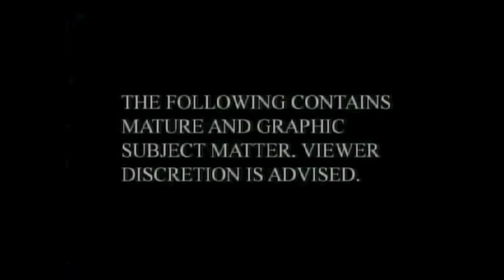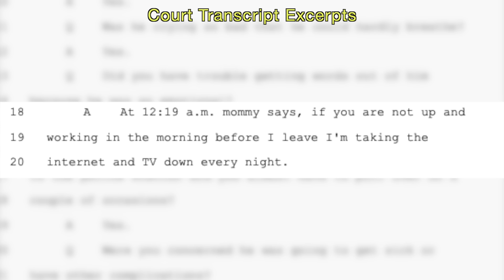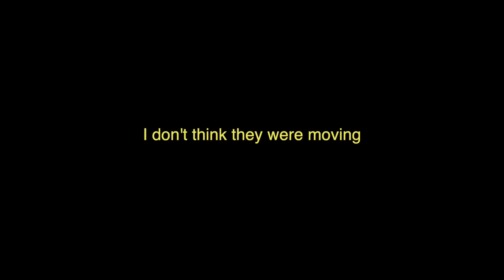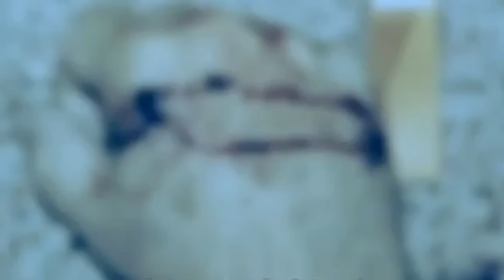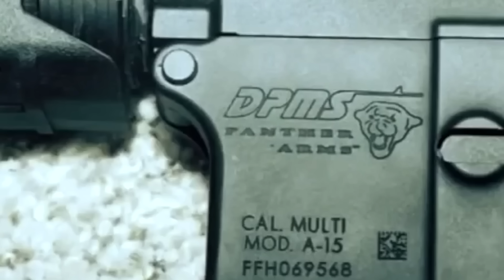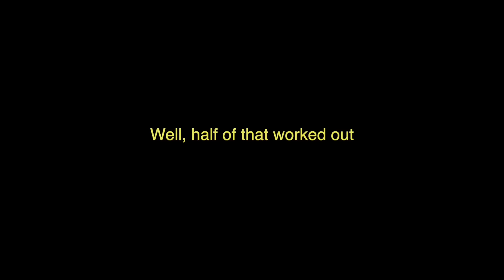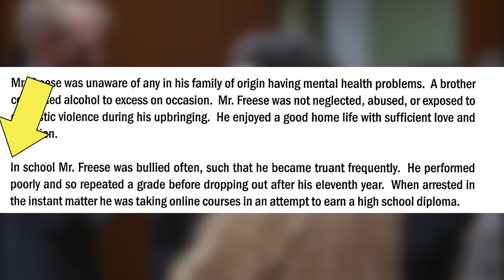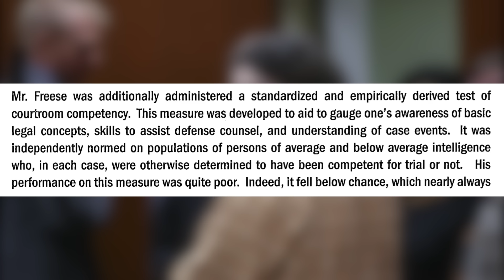Guns and Games. Sean Freese.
Sean was fed up with his parent's rules, so he "snapped".